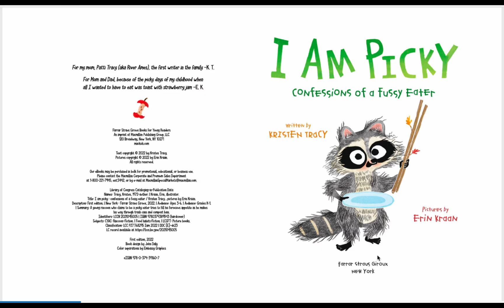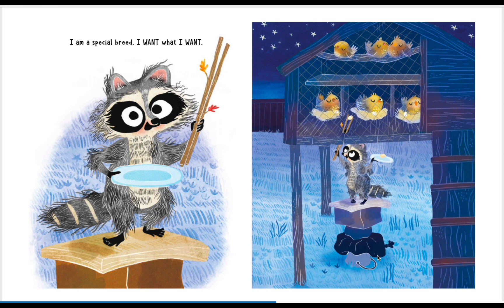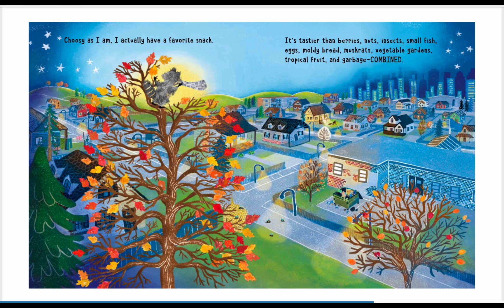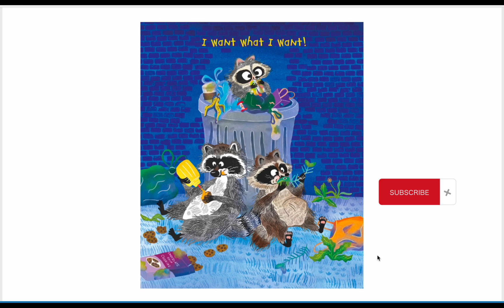I AM PICKY! | CHILDREN'S READ ALOUD | PICKY EATERS!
We all have picky little ones. This story is about a picky raccoon and his family choosing to eat not just what they can find, but "I want what I want!"
Music DJ Bai
This wonderful book By Kristen Tracy is found on Amazon!